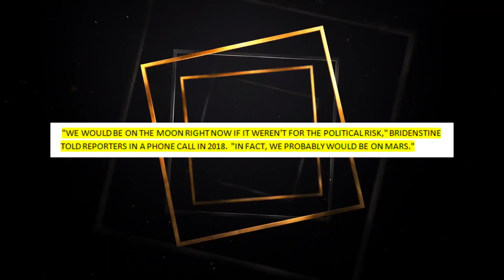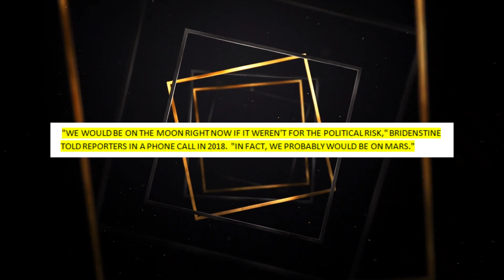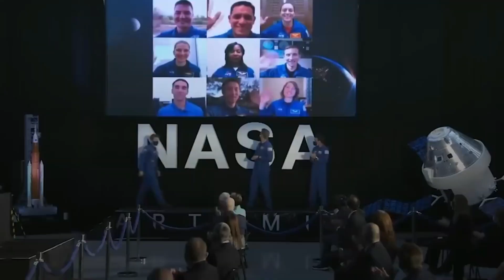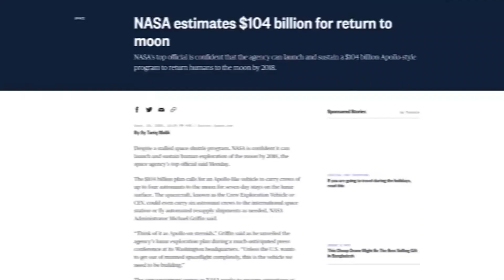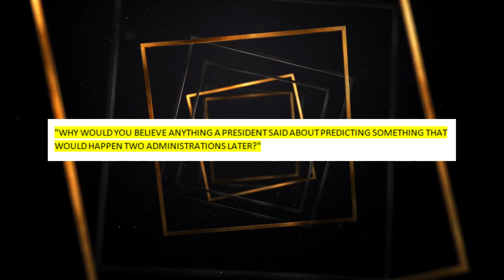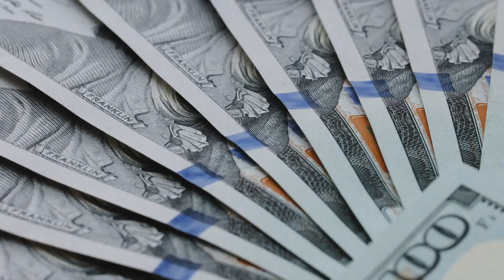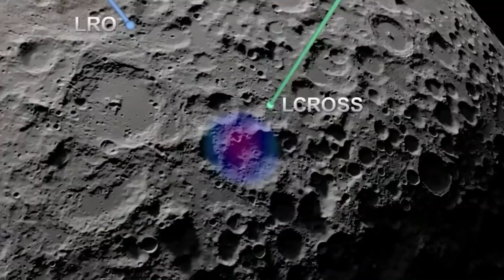The Real Reasons We Stopped Going To The Moon: Unveiling Nasa's Challenges | Kurious Media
Unravel the mysteries behind NASA's hiatus from moon missions. Discover the challenges, politics, and environmental hurdles of lunar exploration. Join us as we delve into why we haven't set foot on the moon in decades.

Video Title:   The Real Reasons We Stopped Going To The Moon: Unveiling Nasa's Challenges | Kurious Media

This video is about The Real Reasons We Stopped Going To The Moon: Unveiling Nasa's Challenges. But It also covers the following topics:

Reasons We Left The Moon
Nasa's Moon Missions
Moon Landing Challenges